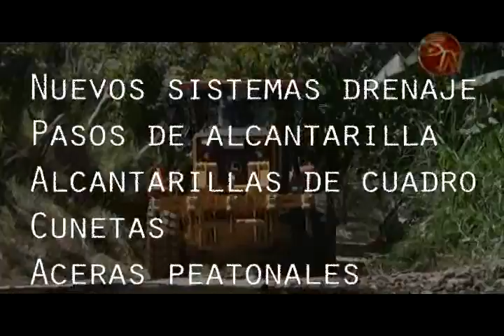Dieron orden de inicio a obras en puentes de ruta a comunidad indígena de Alto Comte